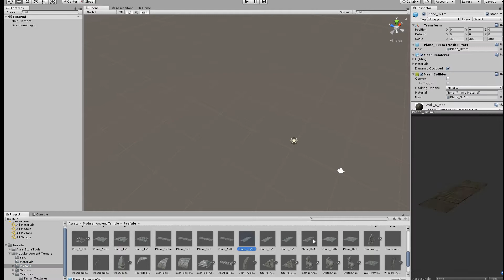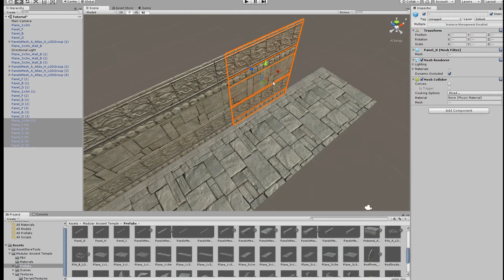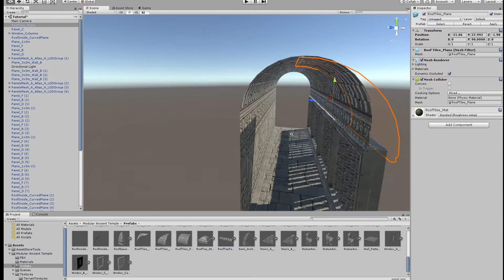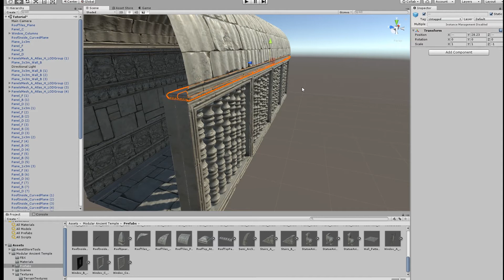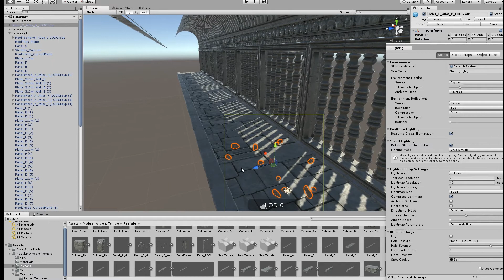Modular Ancient Temple Building Hallway - Unity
Modular Ancient Temple Building Hallway tutorial

The original environment has been inspired by an Angkor Wat Temple photo pack